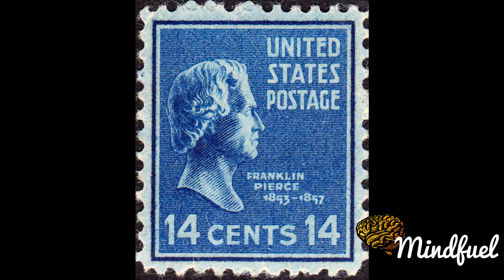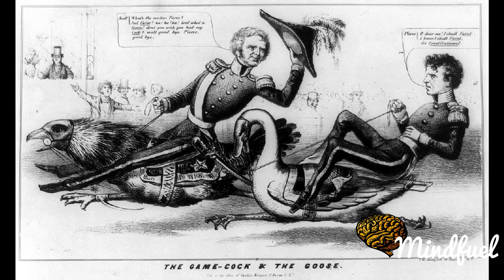Franklin Pierce Documentary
Franklin Pierce  was the 14th President of the United States . Pierce was a northern Democrat who saw the abolitionist movement as a fundamental threat to the unity of the nation. His polarizing actions in championing and signing the Kansas–Nebraska Act and enforcing the Fugitive Slave Act alienated anti-slavery groups while failing to stem intersectional conflict, setting the stage for Southern secession and the US Civil War. Historians and other scholars generally rank Pierce as among the worst of US Presidents.

Born in New Hampshire, Pierce served in the U.S. House of Representatives and the Senate until he resigned from the latter in 1842. His private law practice in his home state was a success; he was appointed U.S. Attorney for his state in 1845. Pierce took part in the Mexican–American War as a brigadier general in the Army. Seen by Democrats as a compromise candidate uniting northern and southern interests, he was nominated as the party's candidate for president on the 49th ballot at the 1852 Democratic National Convention. In the 1852 presidential election, Pierce and his running mate William R. King easily defeated the Whig Party ticket of Winfield Scott and William A. Graham.

While Pierce was popular and outgoing, his family life was a grim affair, with his wife Jane suffering from illness and depression for much of her life. All of their children died young, their last son being gruesomely killed in a train accident while the family was traveling shortly before Pierce's inauguration. As president, Pierce simultaneously attempted to enforce neutral standards for civil service while also satisfying the diverse elements of the Democratic Party with patronage, an effort which largely failed and turned many in his party against him. Pierce was a Young America expansionist who signed the Gadsden Purchase of land from Mexico and led a failed attempt to acquire Cuba from Spain. He signed trade treaties with Britain and Japan, while his Cabinet reformed their departments and improved accountability, but these successes were overshadowed by political strife during his presidency.

His popularity in the Northern states declined sharply after he supported the Kansas–Nebraska Act, which nullified the Missouri Compromise, while many whites in the South continued to support him. Passage of the act led to violent conflict over the expansion of slavery in the American West. Pierce's administration was further damaged when several of his diplomats issued the Ostend Manifesto, calling for the annexation of Cuba, a document which was roundly criticized. Although Pierce fully expected to be renominated by the Democrats in the 1856 presidential election, he was abandoned by his party and his bid failed. His reputation in the North suffered further during the Civil War as he became a vocal critic of President Abraham Lincoln. Pierce, who had been a heavy drinker for much of his life, died of severe cirrhosis of the liver in 1869.